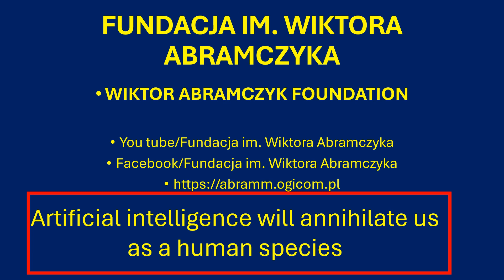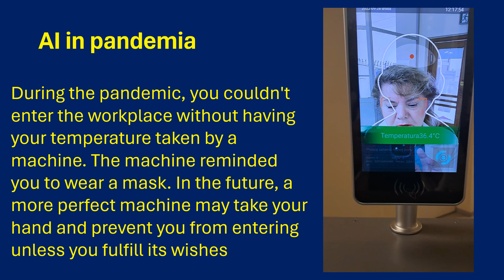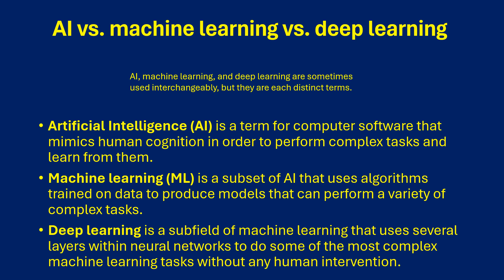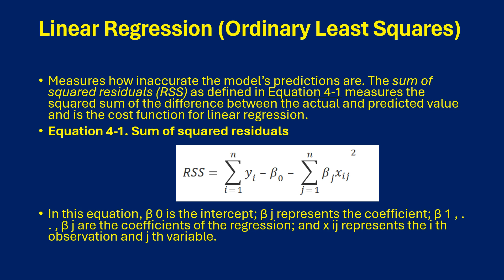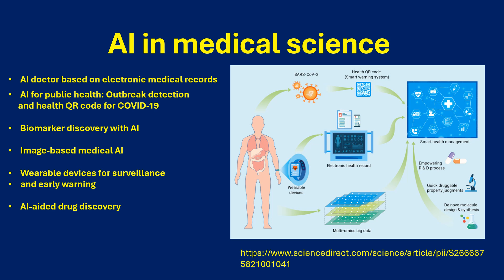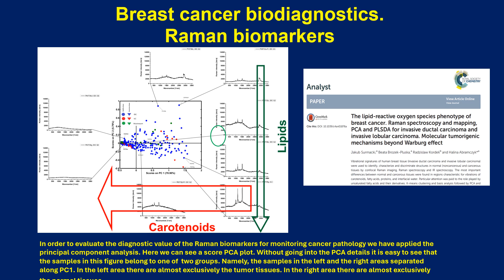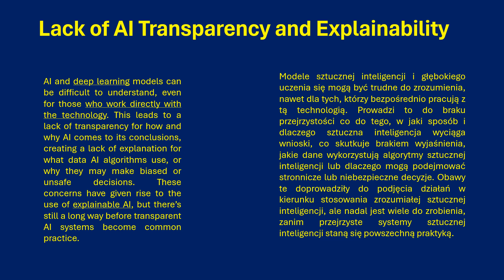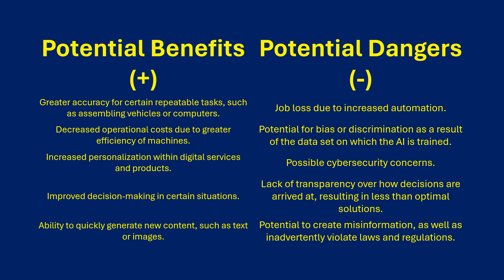artificialintelligence will annihilate us as a human species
BIG TECH - THE LORDS OF ALGORITHM  OF AI